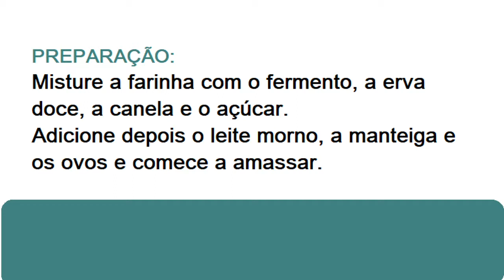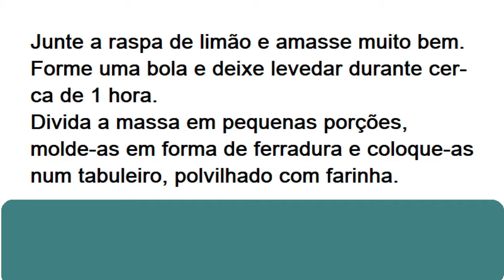RECEITA DE PARRAMEIROS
Preparação: 40 minutos + tempo para levedar
Fácil e económico